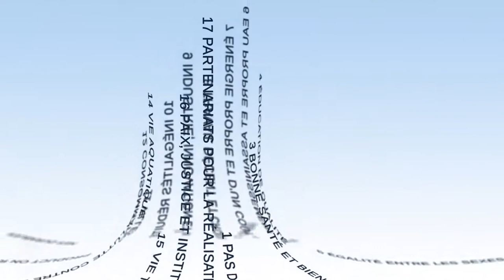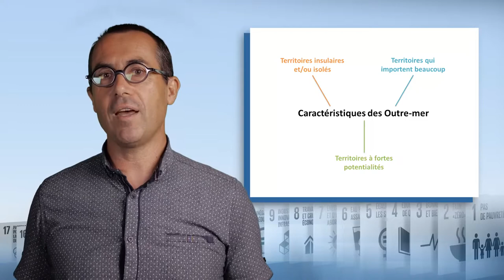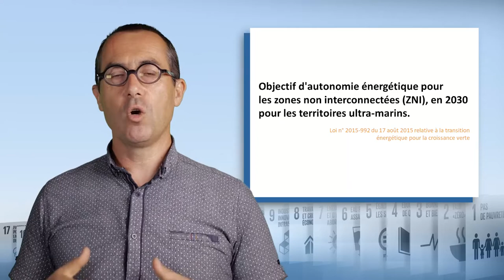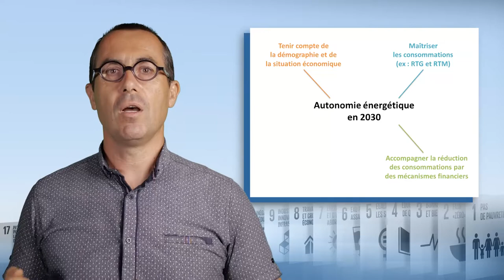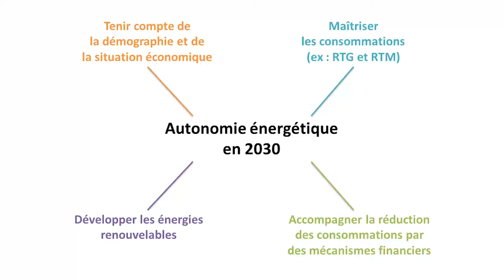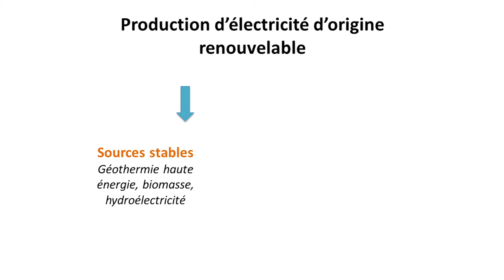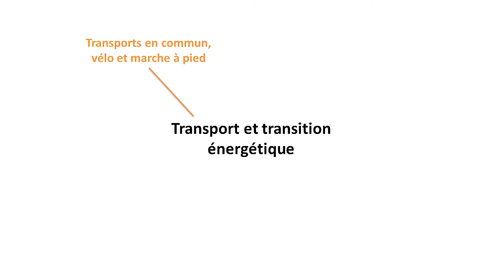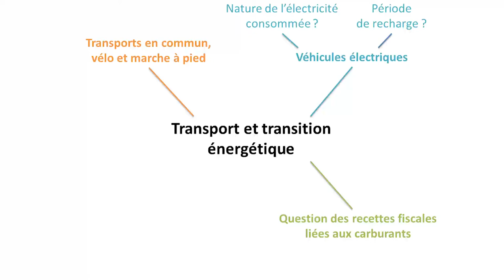La transition énergétique dans les Outre-mer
Jérôme Roch, directeur régional de l'Agence de la transition écologique (Ademe) Guadeloupe, discute dans cette vidéo des différents moyens permettant de tendre vers une autonomie énergétique des territoires ultramarins à l'horizon 2030. Il se focalise sur les questions de transport et de production d'électricité.